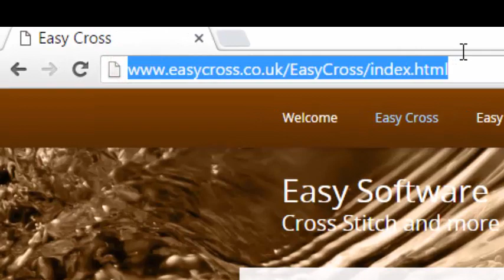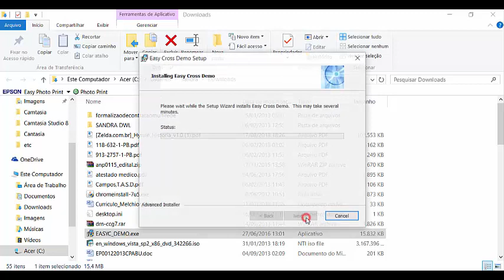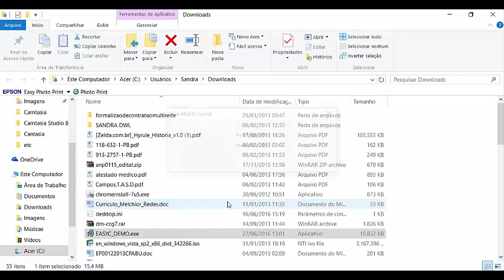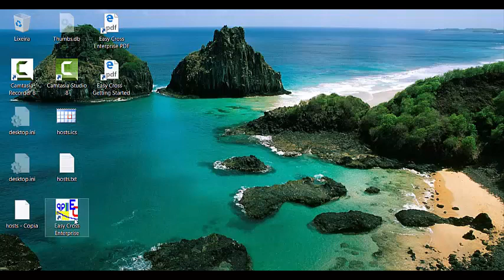Easy Cross: Como baixar e instalar programa. Novo link na discrição do vídeo.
Tutorial para a instalação da versão de demonstração do programa Easy Cross. Infelizmente o site do programa saiu do ar. Mas para instalar é o mesmo do vídeo.  Novo site para baixar-lo: